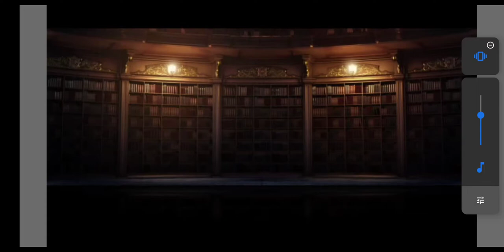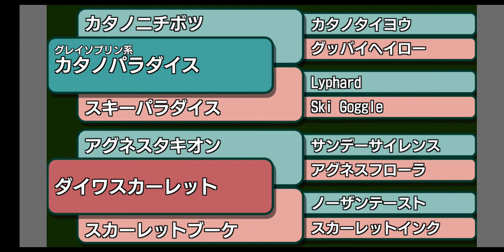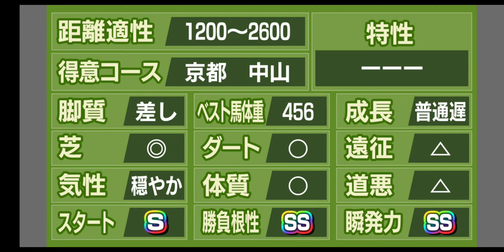【スタポケ 40-6】煮え切らないまま引退…福島テレビオープン→スプリンターズS【スターホースポケット＋ ：競馬ゲーム ：カタノダスカ ダイワスカーレットに種付け】